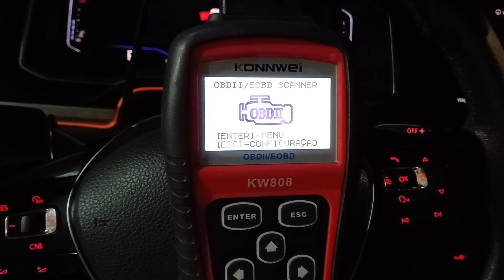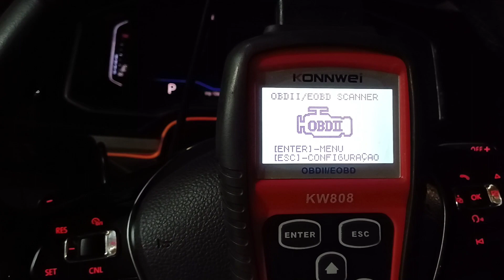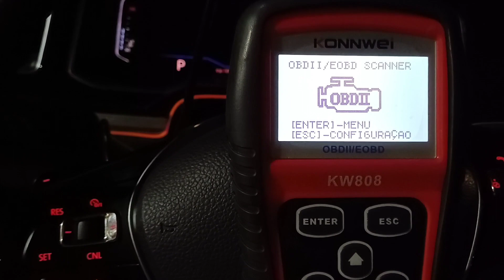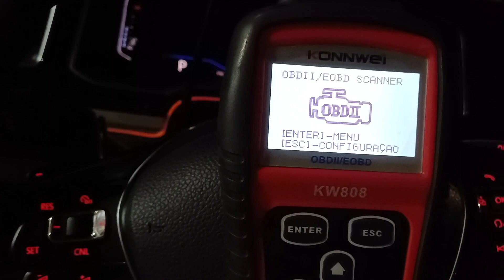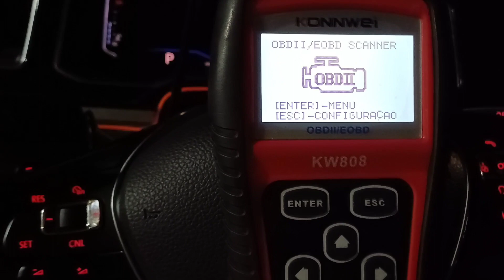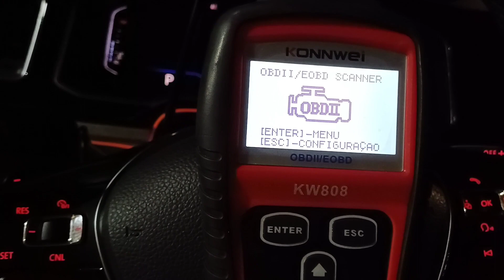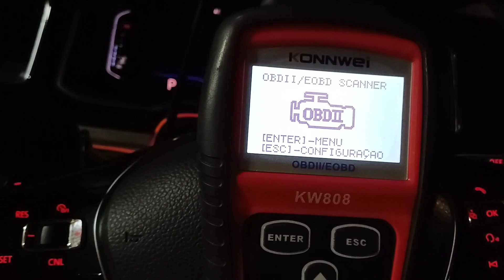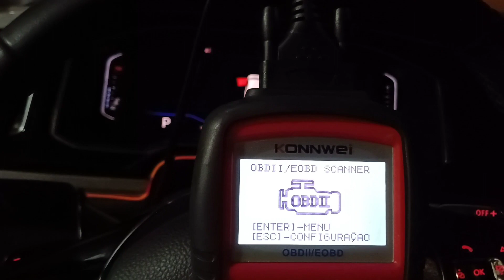VW virttus tsi carro perdendo força, defeito chato, com pegadinha!